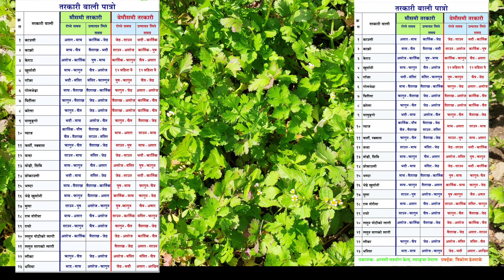कुन कुन समयमा के-के तरकारीहरु लगाउने कृषकको लागि महत्वपूर्ण जानकारी लिनुहोस्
मौसमले बाल्कि बढ़िया तरीका छ जसमा तरकारीहरु लगाउन सकिन्छन्। यो कुनै एक मौसममा निर्भर गर्दा तरकारीहरु लगाउन सकिन्छन्, तर यो अन्य कुराहरूसँग पनि सम्बन्धित हुन्छ।

तरकारीहरु लगाउन सकिने मौसमहरूको उदाहरण निम्नलिखित हुन् सक्छन्:

गर्मियों: गर्मियों मा सबै प्रकारका तरकारीहरु लगाउन सकिन्छ। तरकारीहरु मध्ये सबैभन्दा लोकप्रिय विकल्पहरूमा सेरो, गोभी, टमाटर, खिरो, तोरी, तरबुजा, खरबुजा, तरकारी, लहसुन, प्याज, अदुवा, लहान बैंगन, शाक आदि हुन्।

बर्षाकालीन: बर्षाकालीन मौसममा तरकारीहरुको लागि उचित वातावरण नहुँदा पोषण तथा विकास हुँदैन। तरकारीहरु मध्ये सबैभन्दा लोकप्रिय विकल्पहरूमा पाउला, चाउली, भिन्डी, टमाटर, लहसुन, प्याज, अदुवा, लहान बैंगन, शाक आदि हुन्।

ठंडी ऋतुहरू: ठंडी ऋतुहरूमा तरकारीहरु लगाउन सकिन्छ, तर उनीहरुको विकास र उत्पादन कम हुन